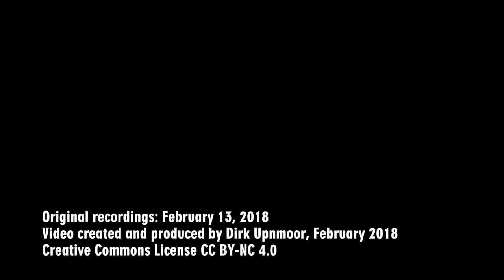Rangierbetrieb am Hafenbahnhof Hamburg-Süd: Gravita, 290, 140, Vectron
Unmittelbar nördlich der Elbinsel Wilhelmsburg, im Hamburger Stadtteil Kleiner Grasbrook, liegt der Hafenbahnhof Hamburg-Süd. Er ist der zentrale Rangierbahnhof für den nordöstlichen Bereich des Hamburger Hafens. Zwar gibt es hier manchmal Phasen, in denen eher wenig Zug- und Rangierbewegungen zu beobachten sind. In diesem Video, das am Nachmittag des 13. Februar 2018 entstand, ist jedoch einiges an Rangierbetrieb zu sehen.